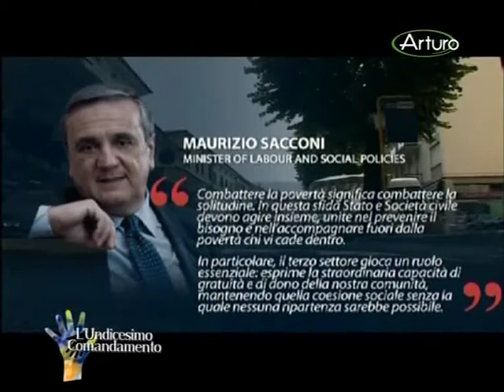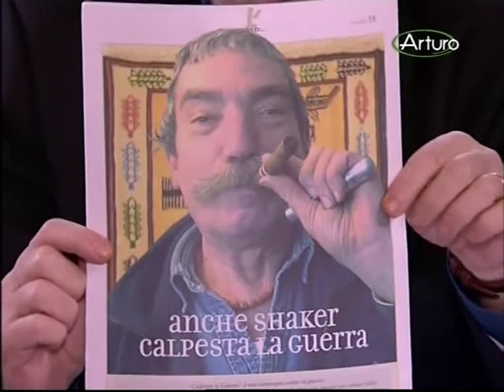Binario 95 e Shoot 4 Change a L'Undicesimo Comandamento - 25-dic-2010 (su ARTURO, SKY)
Un omaggio ad Antonio, detto Che Guevara. Uno che la vita l'ha affrontata a muso duro ed ha combattuto fino all'ultimo.

Se n'è andato. Ma noi lo ricordiamo sempre con un sorriso
AA
da SHAKER

"Ciao Che Guevara!
Ci ha lasciato questa mattina Antonio Barrella detto il "Che Guevara di Roma Termini"
una delle persone più significative che hanno partecipato, anche se dalla strada,
alla nascita ed allo sviluppo del Polo Sociale Roma Termini.
"Loro lavorando dentro, in ufficio - diceva Antonio - io fuori, in strada"
Sappiamo che Antonio continuerà a lavorare con noi, dall'alto, illuminando ogni nostro passo
ed accompagnandoci con il suo sguardo indagatore ed il suo  dolce sorriso verso nuove mete
e nuove vittorie.
Giovedì 9 Giugno alle ore 15.00 nella
Basilica del Sacro Cuore di Gesù
Via Marsala, 42, 00185 Roma
(accanto  Stazione Termini)
Don Roberto Sardelli celebrerà i suo funerali assieme
a tutti gli amici, gli operatori, i colleghi che vorranno salutarlo